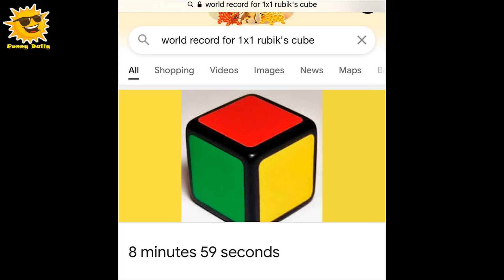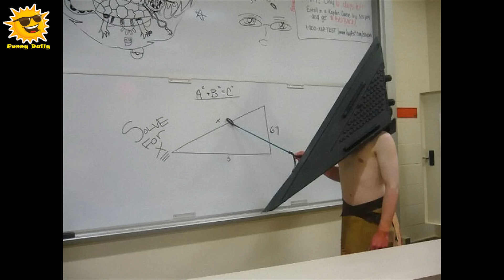Funny Photos Without Context (NEW) || Funny Daily